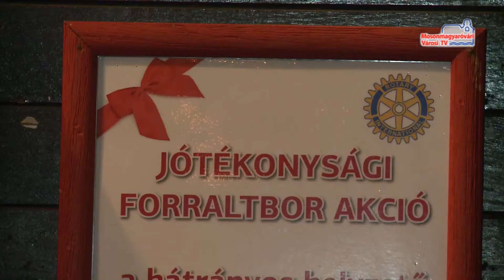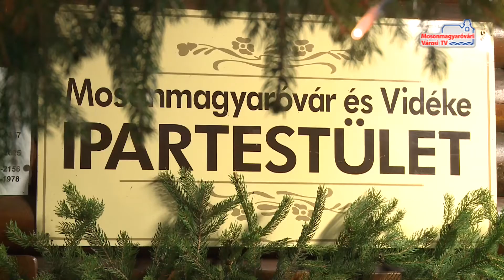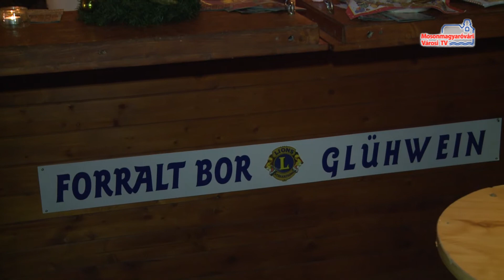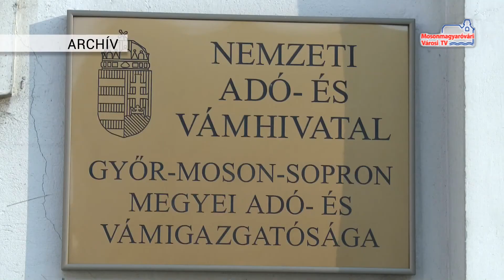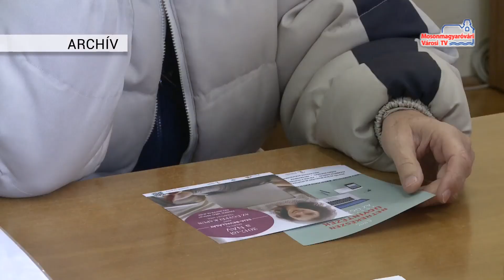Híradó (2017.12.19.)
Jótékonysági koncert | Jótékonysági gyűjtés a Téli Fesztiválon | Bolyai szalagavató | Balesetek a csúszós utakon | Érdemes Ügyfélkaput nyitni